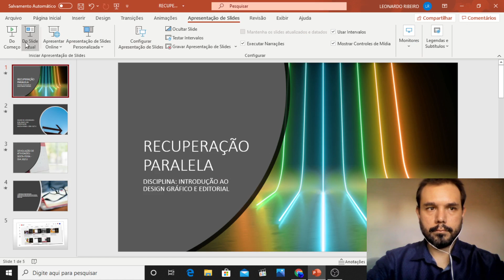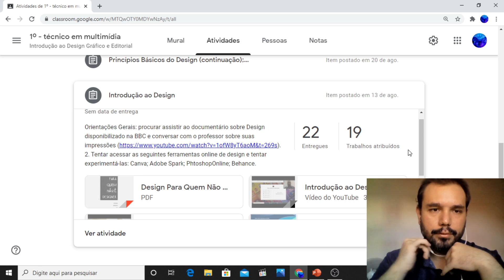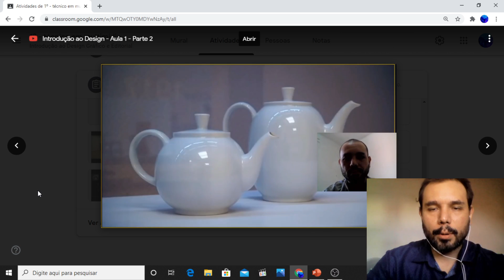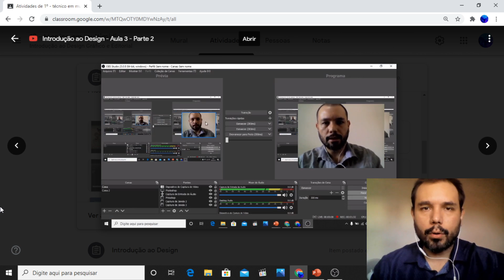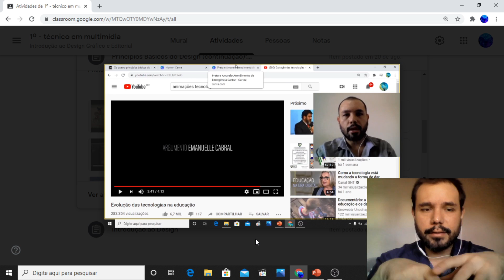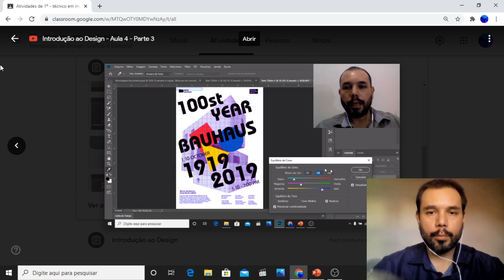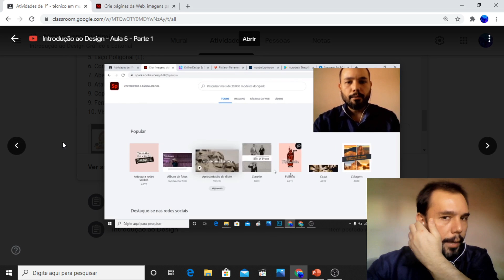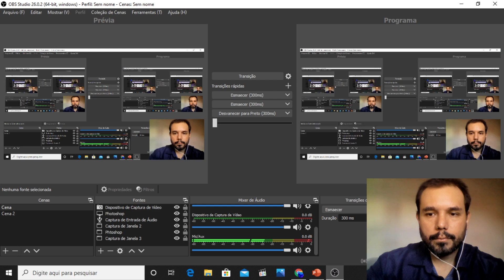Revisão DESIGN - Recuperação Paralela - Parte 1